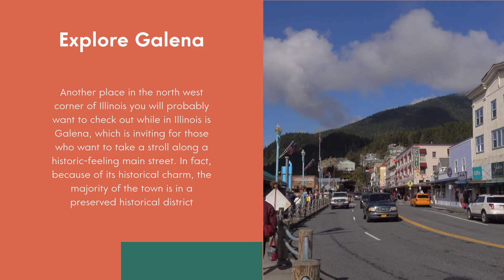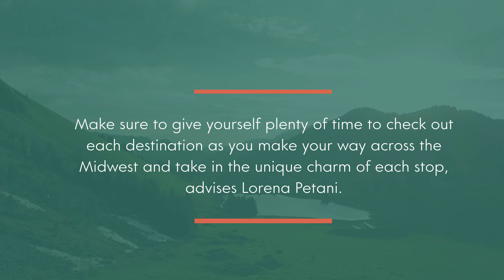Lorena Petani Discusses More of the Best Small Towns to Visit in the Midwest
Lorena Petani, a casting expert from Chicago, Illinois, is back to discuss more of her favorite small towns to visit in the Midwest.

In this video, Lorena will go over key sites such as the Presidential Museum and the historic main street in Galena. Whatever your interests are, Lorena is sure that you will find something to your liking in these quaint towns.